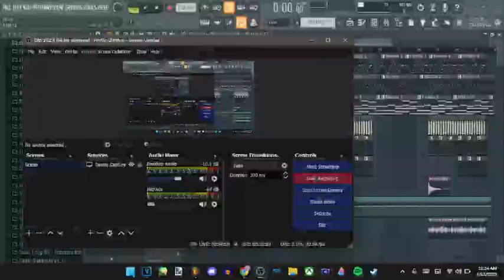Some Trap Horror Beat I made During A tornado (Im Bad with Trap)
I don't got Any trap hithats or Snares So i used what i got